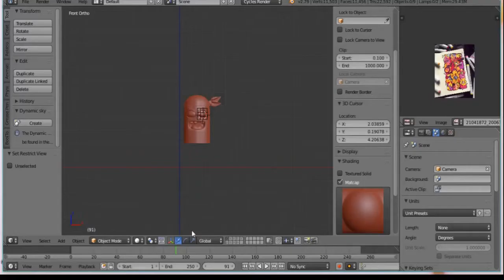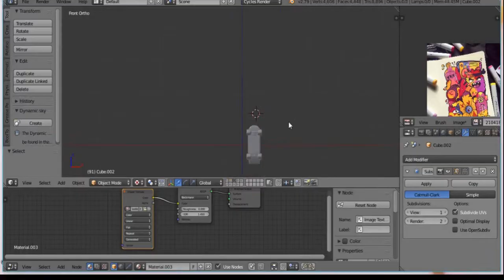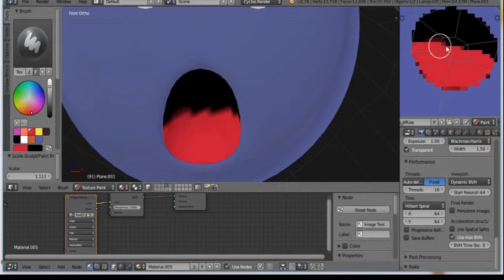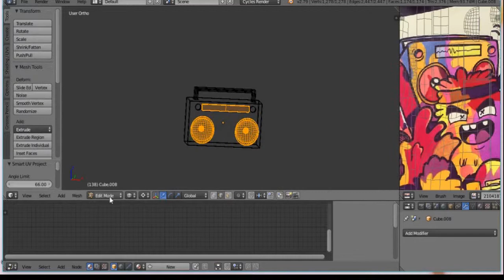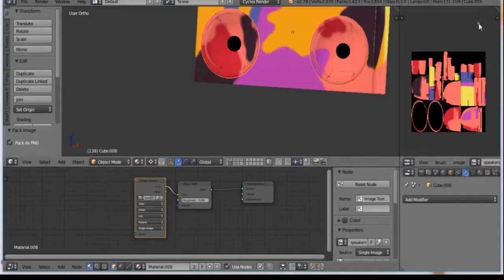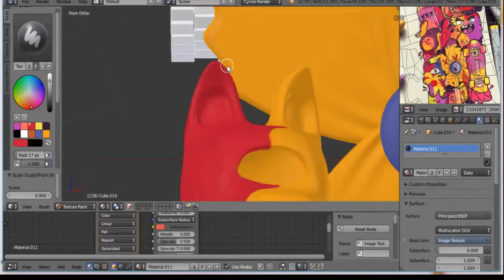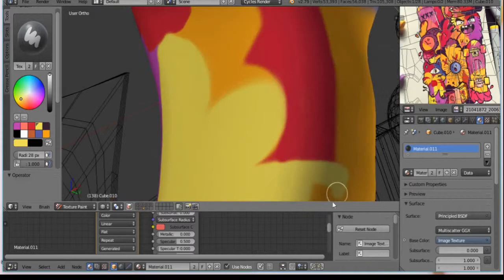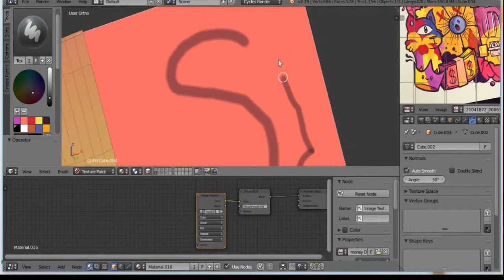Vexx DOODLES in 3D (blender texture painting and materials)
I made Vexx doodles in 3D using blender 3d